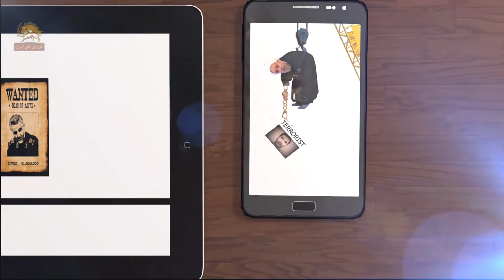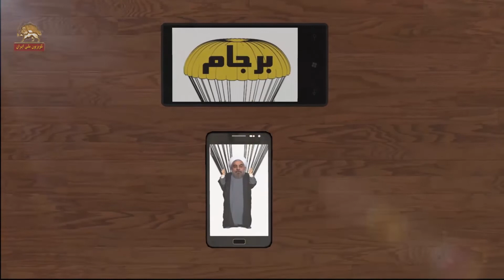طنز سیاسی - پیک شادی-۲۵ مهر ۹۸